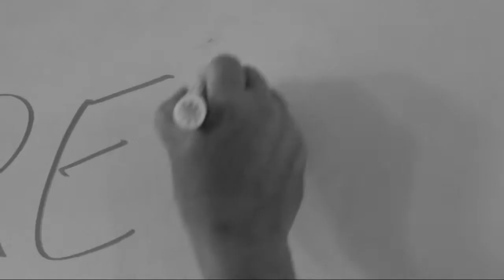Freedom.mp4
A short film made by Tse Nobu, Ten Lekmon and Ogga.

Film made as part of Tuning Fork Film Workshop, 24th - 29th April 2012, Deer Park Institute, Bir, Himachal Pradesh, India.